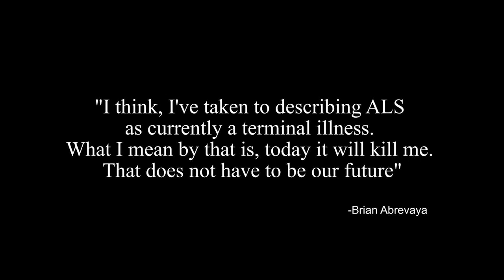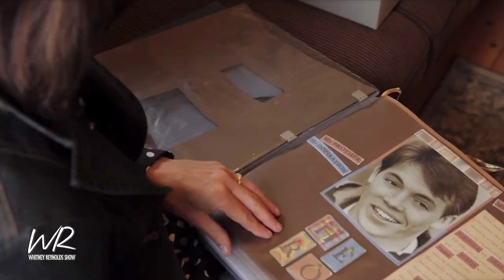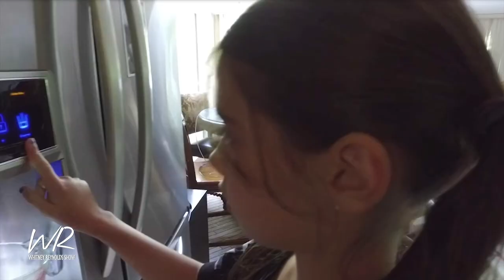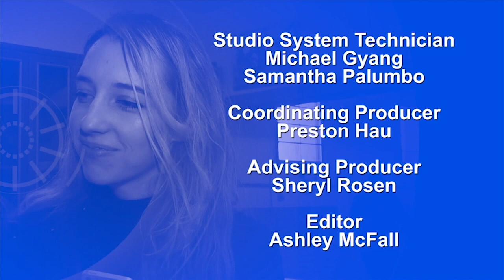A look at ALS II Whitney Reynolds Show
In today's episode of The Whitney Reynolds Show, we take a close look at a day in the life of people living with ALS. We are joined by Brian and his wife Sandra, who share how Brian's ALS diagnosis has changed their lives and inspired them to help change the lives of others. Through the Abrevayas and people like Jodi O'Donnell-Ames and Warren Benton, we learn how organizations like Hope Loves Company keep hope alive within families that have been permanently altered by ALS. As Dr. Robert Kalb, a neuromuscular specialist, shares his knowledge of the disease with us, this episode of the The Whitney Reynolds Show highlights the hope and bravery surrounding the ALS community.